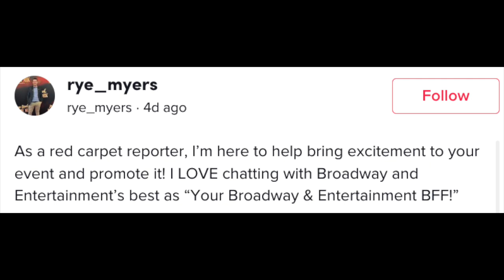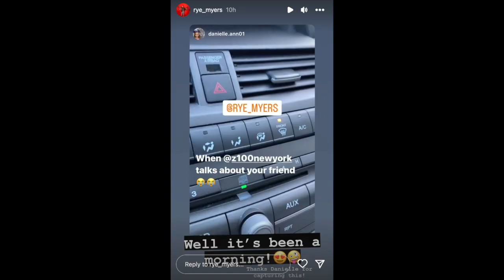Tony Danza Apologizes For 'Rude' Red Carpet Interview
Graeme O'Neil takes a look at Rye Myers' red carpet interview with Tony Danza, which caused Rye to call Tony the "rudest celebrity I've ever met".